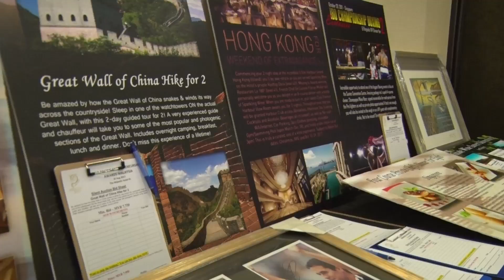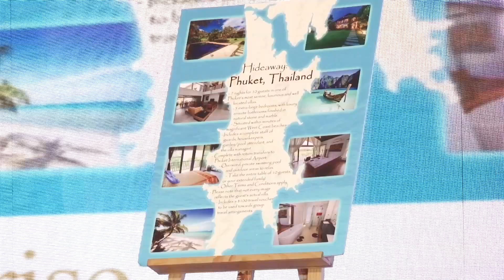Asia Pacific Entrepreneurship Awards 2017 Malaysia